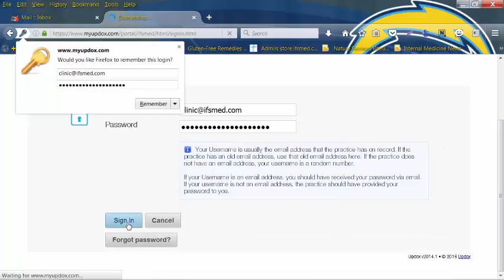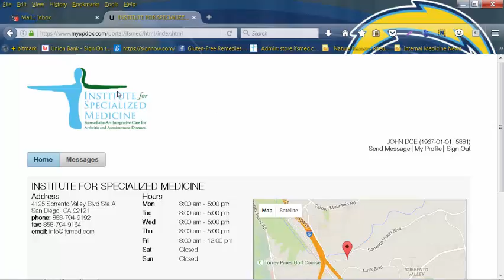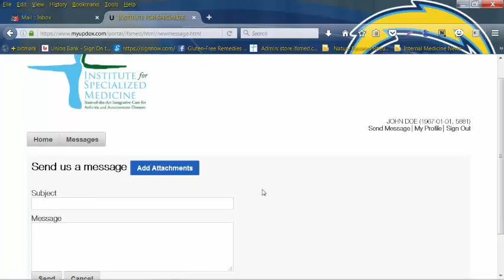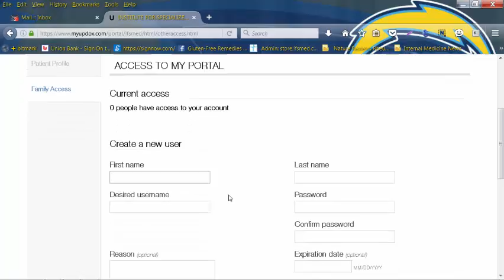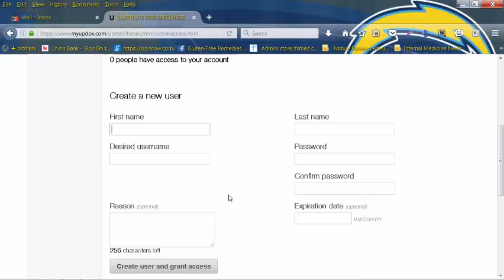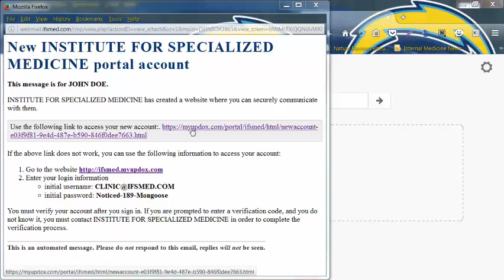How to log into online patient portal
Step-by-step process of how to log in to the IFSMED patient portal.